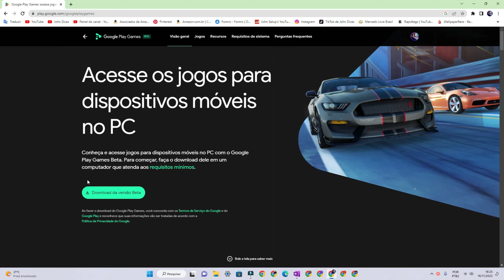Google play game - Jogos da Play Store no Pc!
O Google finalmente criou um aplicativo para Pc, chamado google play games, onde é possivel rodar jogos da play store diretamente no seu pc.

Meu Pc:
Placa Mãe Gigabyte Aorus Elite B560M
SSD Oscoo
Memória Ram Geil
Processador I3 10100
Cooler Box I30 Cooler Master
Monitor Dell P2422H 23.8" modelo novo
Teclado e Mouse Logitech MK235
Fone Bluetooth Philips TAUH202BK
Teclado Mecânico Lakshimi Redragon
Deskpad Feroz WF